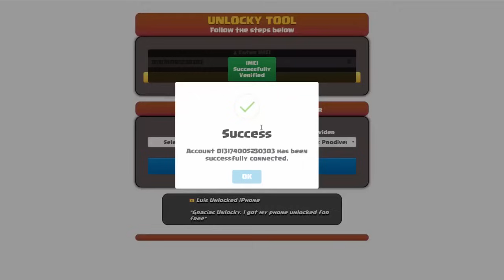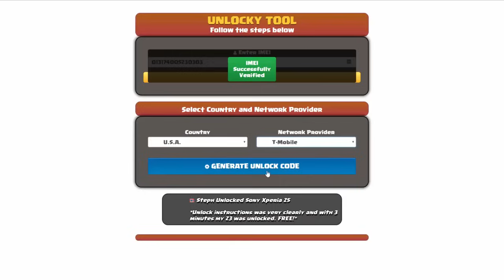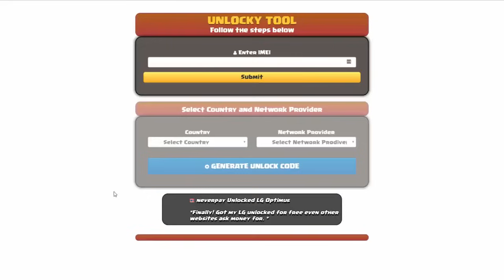How To Unlock Samsung Galaxy A15 in 3 Minutes with UNLOCKY TOOL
Unlock your Samsung Galaxy A15 for free in under 3 minutes with Unlocky Tool. Our tool works with all carriers worldwide and generates an unlock code based on your phone's IMEI. Watch the full guide and unlock your phone today!

If you need a fast and secure way to unlock your Samsung Galaxy A15 this method is the best & easiest solution available! Forget about paid services that charge $20, $50, or even more – Unlocky gives you a 100% free unlock code that works with any network worldwide.

By using your phone's IMEI number, Unlocky tool instantly generates a unique unlock code that allows you to remove all carrier restrictions. No software installation, no complex steps – just enter your IMEI, get your code and step-by-step instructions to unlock your phone in under 3 minutes.

📌 Why choose Unlocky Tool?

✔️ 100% Free & Safe – No risk to your device
✔️ Instant & Easy – No waiting, no complicated steps
✔️ Universal Unlock – Works for all carriers & all countries
✔️ Permanent Unlock – Keep your phone unlocked forever!

How To Unlock Your Samsung A15 in under 3 minutes:

1️⃣ Enter your IMEI number on our website.
2️⃣ Wait less than 3 minutes while our system processes your request.
3️⃣ Receive your unlock code and follow the instructions provided.
4️⃣ Insert a new SIM card and enjoy an unlocked Samsung phone!